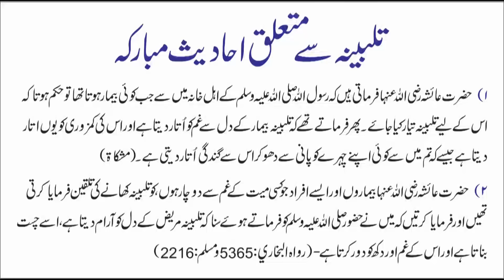06June | National News | Bharat Ki 10 Badi Khabrein | भारत की 10 बड़ी अहम ख़बरें | Viral News Live